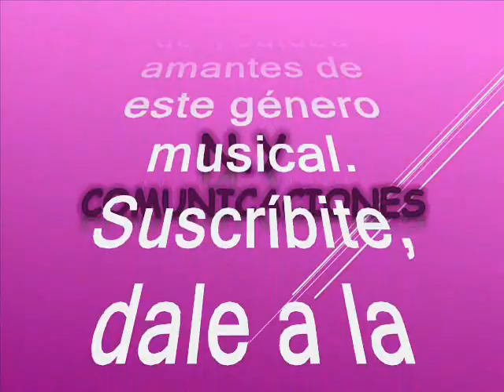Borracho bohemio - Orquesta de Jesús «Chucho» Sanoja Rivero canta: Napoleón Nelson Pinedo Fedullo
Amigos suscriptores del canal: buenos días, buenas tardes y buenas noches donde quieran que se encuentren tengan ustedes un caluroso tropical saludo. Hoy voy a hacerles un regalo musical una joya exclusiva se trata de un pegajoso, rico y alegre tema tropical del que como dije está producido al mejor estilo que le saben imprimir nuestros hermanos venezolanos y esta vez como en emulo, guardando las proporciones de las big band  más completas y más robustas conformadas en Venezuela como la Billos, Los Melódicos, La Grande, Los Solistas, y otras tantas, ya que para todos es conocido que dichas agrupaciones han sido muy exitosas de las que se han bailado muchos éxitos y que ya hemos compartido en nuestros canales virtuales con todos ustedes. No obstante se crearon muchas agrupaciones emulando aquellas big band en Venezuela tal como lo es la agrupación invitada, unas con mayor o menor grado de aceptación entre el público, pero eso si con su matiz e ingrediente especial que las hacia diferenciar cada una de las demás.  Dicho todo esto, la agrupación que hoy nos ocupa es poco conocida en el resto del continente donde desfilaron una serie de estrellas de marca mayor que podremos apreciar en el desarrollo de este programa.  Ahora bien, cuando pensábamos que lo conocíamos todo en el género tropical nos regalan desde Venezuela estas verdaderas joyas tropicales, al mejor estilo de otra de las buenas orquestas originarias de dicho país y en su formato característico como dije anteriormente,  con una cadencia y estilo bien interesante aunque debo reconocer que el sonido es un poco plano, dejando un legado musical cautivador. Antes de continuar quiero hacer extensivo y publico mi agradecimiento al señor: @rafaelsanchez8083 en Valencia, Estado Carabobo, Venezuela Ingeniero, Rafael Ángel Sánchez Navarro, quien nos ha proporcionado este regalo musical para el disfrute de todos nosotros incluyendo la información, o sea que es un regalo completísimo, como para que no falte la cereza en el pastel; queda demostrado una vez más que la música nos une y habla un idioma universal. Retomando la idea dejamos constancia que este tema es rescatado de los anales de la historia, para el deleite de suscriptores y visitantes, nuestra razón de ser. Como dije anteriormente, el swing de la agrupación invitada el día de hoy es el de las compuestas en formato, basado en  saxos, piano, bajo, la infaltable percusión las trompetas y la voz destacada de cada uno de sus cantantes, con una cadencia y estilo propios pero bien interesantes, producidos en Venezuela. Así que, en esta versión si puedo decir que es una producción muy bien lograda. El tema está, titulado: “Borracho bohemio”, Una rica interpretación musical a cargo de Orquesta de Jesús «Chucho» Sanoja Rivero de Venezuela con la voz líder de: Napoleón Nelson Pinedo Fedullo, mas conocido en el ambiente artístico como Nelson pinedo. Este tema fue producido en el año de 1958. De “Chucho” Sanoja se conoce que: fue un músico, pianista, compositor, director musical y arreglista venezolano., Su lema ha sido: «La orquesta que impone el ritmo en Venezuela», siendo también muy admirada en el exterior. Sanoja comenzó su carrera musical como autodidacta luego se convirtió en el pianista en la orquesta de baile Los Hermanos Belisario. Como miembro de la Orquesta Leonard Melody adquirió habilidades autodidactas como arreglista. En 1951, Sanoja crea su propia orquesta, con músicos como Nelson Pinedo, Manolo Monterrey, Rafa Galindo, Chico Salas, Víctor Piñero, Alberto Beltrán, Tony Camargo y otros muchos más monstruos de la música tropical. En cuanto a del barranquillero Nelson Pinedo se conoce: que fue poseedor de una voz clara, potente y nítida, por lo que tuvo la oportunidad de grabar con algunas de las mejores orquestas del pentagrama musical Suramericano como lo fueron: Luis Santi, Cortijo y su Combo, Tito Rodríguez, Pacho Galán, La Sonora Caracas, Chucho Sanoja, Memo Salamanca, Chucho Rodríguez, Nelson Henríquez, Ray Pérez, Nelson Alizo, Porfi Jiménez, Tommy Olivencia y, por supuesto, la legendaria Sonora Matancera o sea que estamos hablando de otro coloso participe de las grandes ligas en el ámbito musical tropical. Este es un caramelito escaso, en el swing de Chucho Sanoja y su Orquesta con la voz de Nelson Pinedo, como ya es costumbre en nuestro canal, para todo el mundo para que lo capitalicen en sus archivos musicales. Ya saben que esta música está libre de spots, ruidos y variación alguna en la velocidad de grabación, que deteriore la calidad de esta rica melodía.

Muchas gracias señor: @rafaelsanchez8083 en Valencia, Estado Carabobo, Venezuela (Ing. Rafael Ángel Sánchez Navarro, quien nos ha hecho este regalo incluyendo la información, como para que no falte la cereza en este pastel tropical, DIOS lo bendiga a usted y todos los suyos